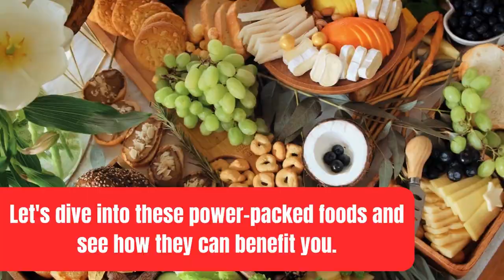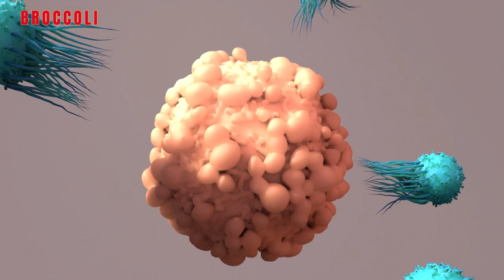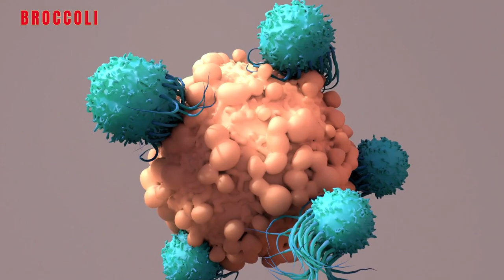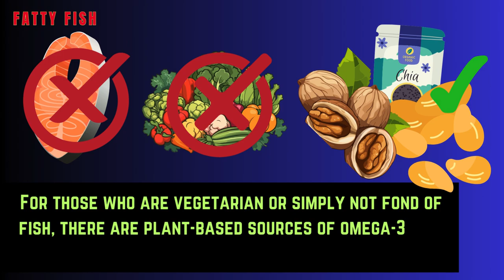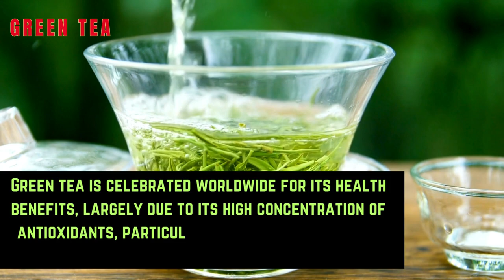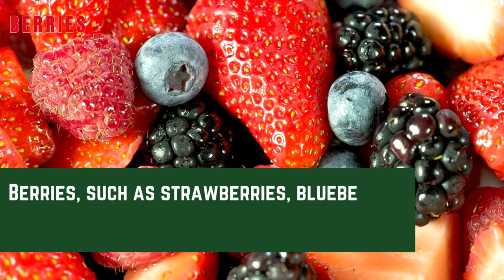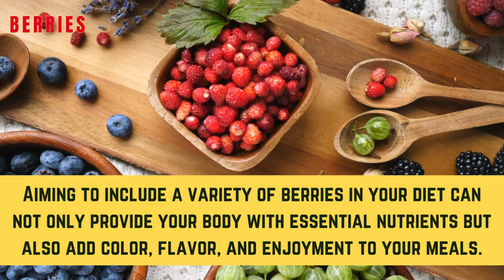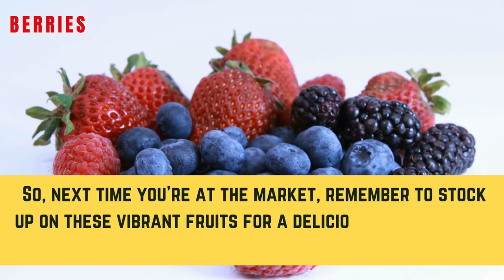Diet For ENLARGE PROSTATE | Separating Fact from Fiction | Prostate Cancer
In this comprehensive video, we delve into the complex relationship between diet and prostate cancer, a topic of immense interest for men worldwide. Prostate cancer, including its risk factors, treatment options, and the role of diet, is a subject surrounded by a myriad of myths and facts. Our goal is to dispel common misconceptions and provide evidence-based insights into how certain dietary patterns may influence prostate cancer risk and management.

Discover the truth about the impact of meat consumption, the potential benefits of a plant-based diet, and the controversial debate surrounding tomatoes and prostate health. We'll also explore the significance of PSA levels, the implications of benign prostatic hyperplasia (BPH), and effective strategies for reducing prostate cancer risk through diet and exercise.

Understanding Prostate Cancer: Get to know the prostate gland, its function, and what happens when cancer develops.
Dietary Do's and Don'ts: Learn about the foods that may help lower your risk of prostate cancer and the ones to avoid.
The Role of Exercise: Discover how physical activity complements dietary efforts in managing and reducing the risk of prostate cancer.
Evidence-Based Insights: We separate myth from reality, providing you with information grounded in scientific research.
Practical Tips: Beyond the science, we offer practical advice for incorporating these findings into your daily life.
Whether you or someone you love is navigating the journey of prostate cancer diagnosis, treatment, or prevention, this video is designed to provide valuable insights into how diet plays a role in prostate health. From the importance of a balanced diet to specific foods that have been linked with prostate cancer risk and progression, we cover it all.

Remember, while diet and exercise are crucial, they are part of a broader approach to health that includes regular check-ups and following medical advice. Join us as we explore the facts, debunk the myths, and empower you with knowledge to make informed decisions about your health.